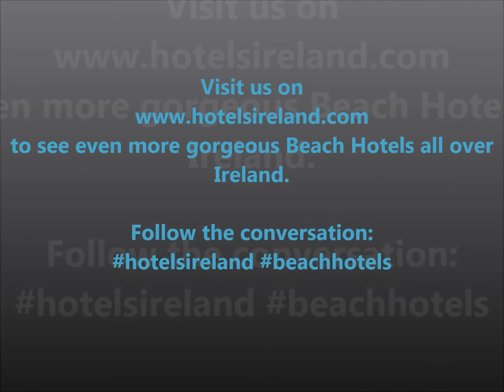Beach Hotels in Ireland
These are some of the most gorgeous beach hotels in Ireland. We hope you'll enjoy the little slideshow that we put together for you! Follow the conversation: beachhotels hotelsireland.
You can find an even bigger list of beach hotels
And here are the links to the hotels that are featured in the video: